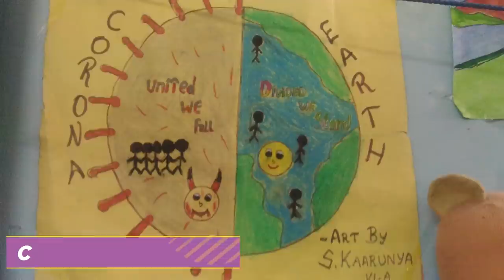PAUSE ⏸️ CHALLENGE with my fam🤩|Sharmila George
Dont forget to send you art and craft to